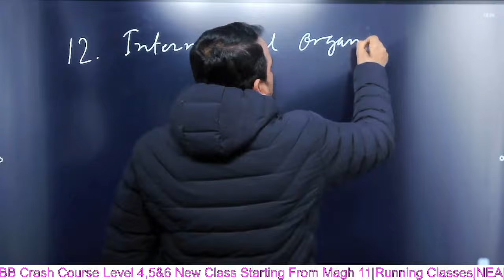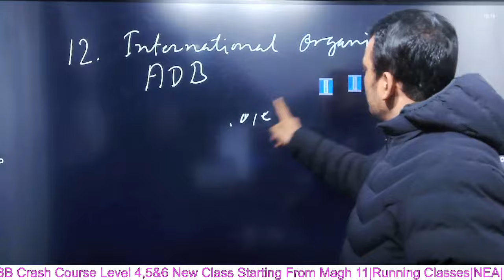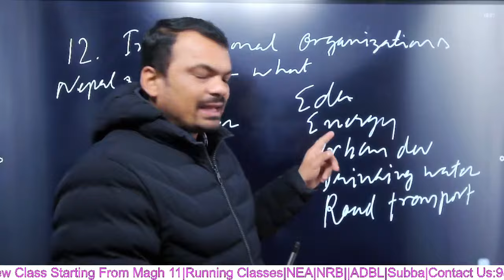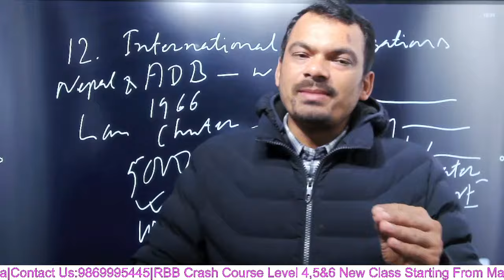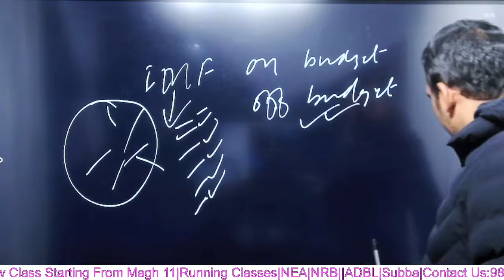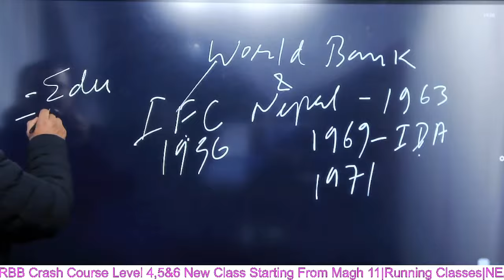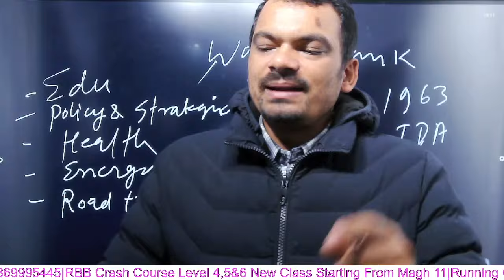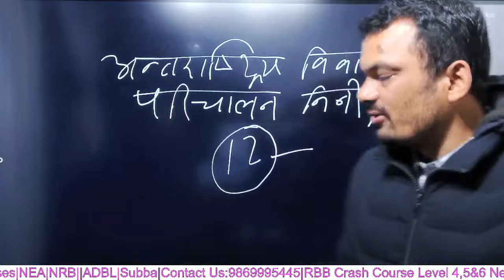2080 Magh 12 ||RBB|| Level 6 || Crash Course ||International organizations|| By-:Raj Kumar Basnet